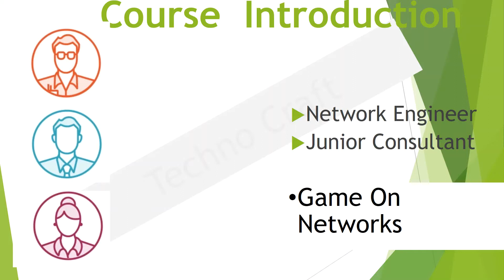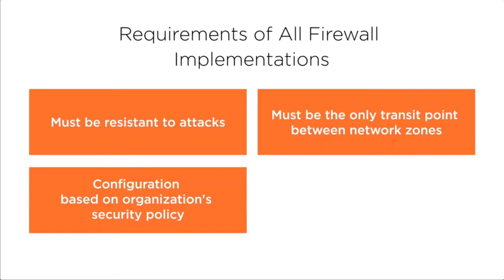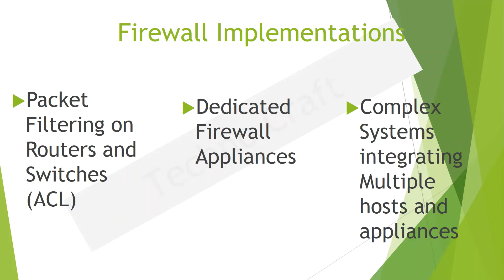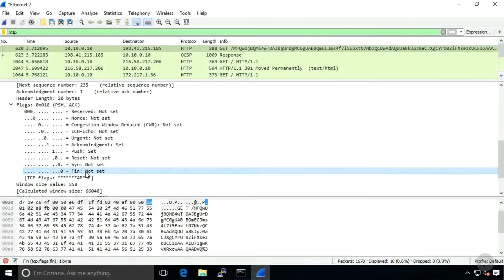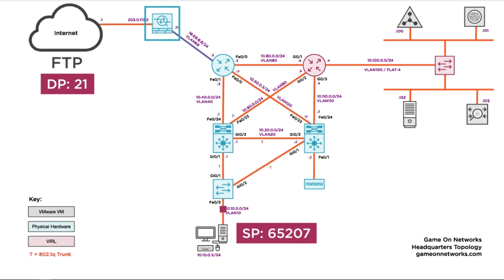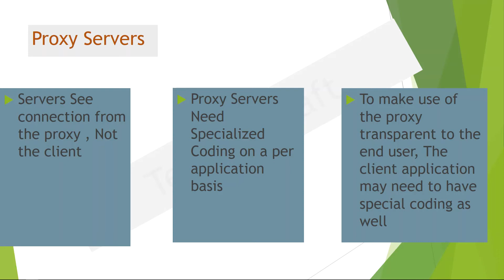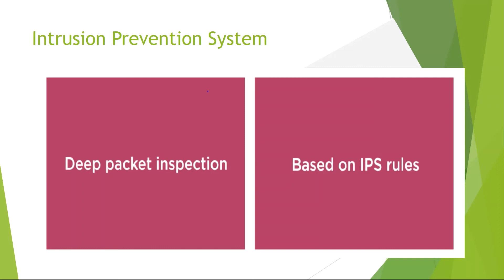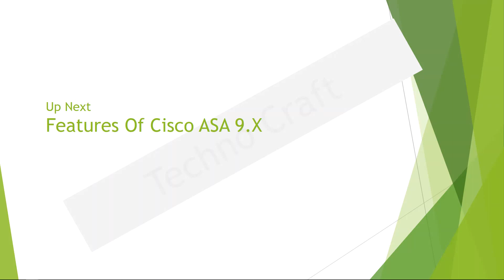CCNA Security(210-260) IINS Courese | Course Introduction and Firewall Overview Module1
This course is designed to help you learn the CCNA Security Firewall topics for both Cisco IOS and Cisco ASA. Each device has a different approach to configuring firewall policy and this course will cover both. First, you'll learn about the ASA and ASAv platforms and you'll configure the ASAv for firewall services using the Cisco VIRL learning platform. Next, you'll discover how to use a Cisco IOS router as a Zone-based firewall platform which is ideal for branch offices. Each module addresses topics found on the CCNA Security exam.
1.Course Introduction
2.Firewall Implementations
3.Requirments of firewall Implementations
4.Packet Filtering Firewalls
5.Stateful Firewalls
6. Proxy Servers
7.Next generation Firewall
8.Logging
9.Summary